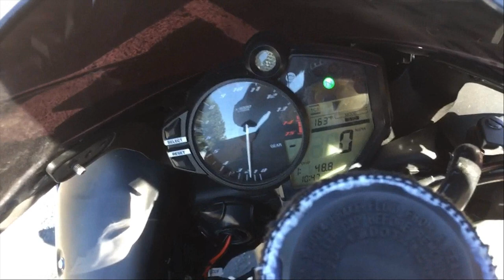Riding to the summit of Pikes Peak Colorado on a Yamaha YZF R1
A couple of weeks a go I bought an R1!

Not a comfortable bike for long trips but certainly fun for short ones.

 This was part of a two day road trip. I ended up spending about 12 hours on the bike overall.